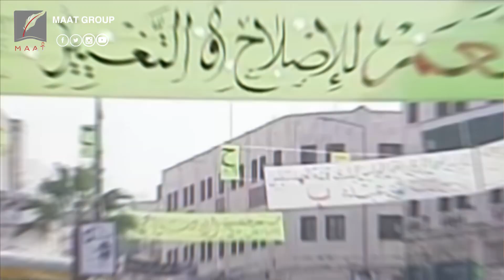محمد نظمي نصار يشرح لماذا كفر بفكرة الإخوان المسلمين؟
ماعت_جروب | أحد قادة حماس يخرج عن صمته ويفضح جماعة الإخوان: أسوأ بألف مرة في الحكم